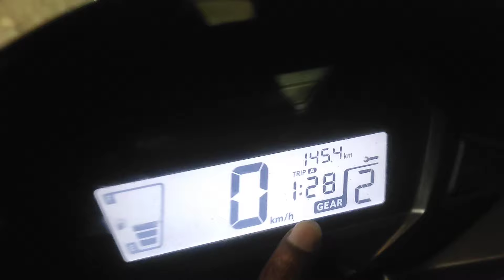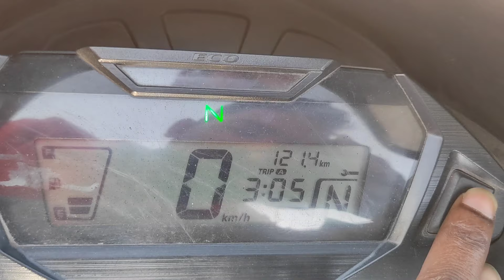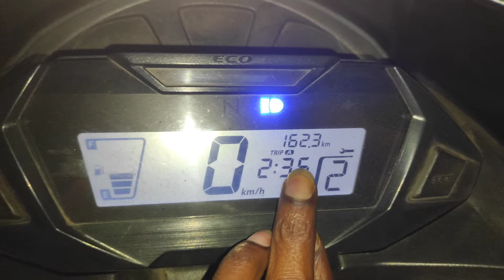आज 12 घंटा काम करके मजा आ गया | Zomato Rider | Food Delivery Boy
zomato rider
food delivery boy
suwiggy delivery boy
zomato earning
suwiggy full day earning
zomato full day earning
online earning in zomato
online job in zomato
part time job in zomato
jamshedpur
zomato oder cancel
how to join zomato rider
zomato me Jayda earning kaise kare
zomato delivery boy earning tips and tricks
zomato delivery boy one day earning